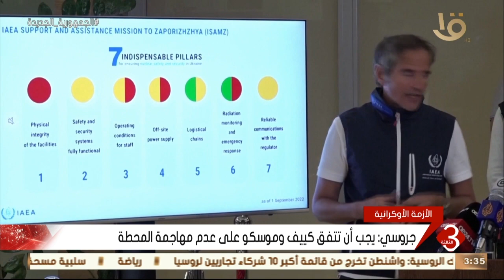الخارجية الأوكرانية: الطريقة الوحيدة لضمان أمن محطة زابوريجيا هي إعادة سيطرة كييف عليها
نشرة الثالثة | الخارجية الأوكرانية: الطريقة الوحيدة لضمان أمن محطة زابوريجيا هي إعادة سيطرة كييف عليها.. وآخر تطورات الأزمة الأوكرانية